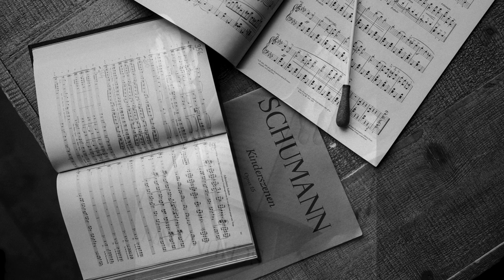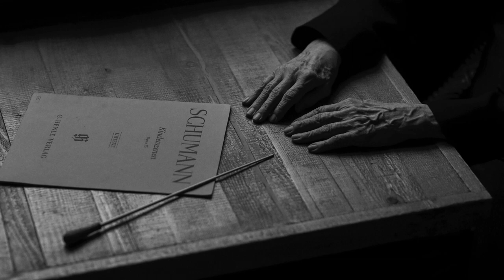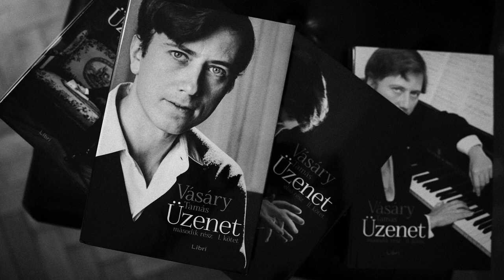Vasary Tamas (incomparable)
A personal photo shoot with Tamas Vasary. He is an incredible, out of this world piano player and a conductor.
A storyteller and someone I can't stop admiring.
Music is Debussy - Clair De Lune (was chosen because Tamas played it while I was photographing him in his home) It is not the Schumann he is reading in the first section.